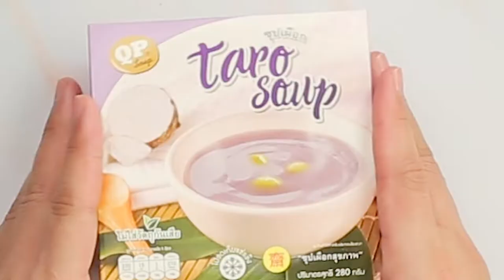ซุปเผือกต้นหอมญี่ปุ่นและเบคอน สูตรเด็ดจาก "อ.ยิ่งศักดิ์" & QP